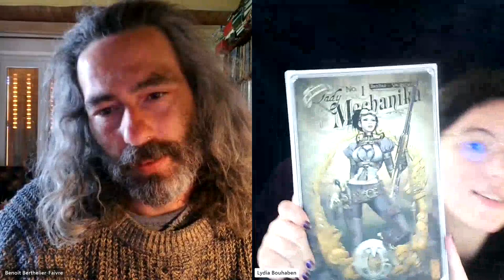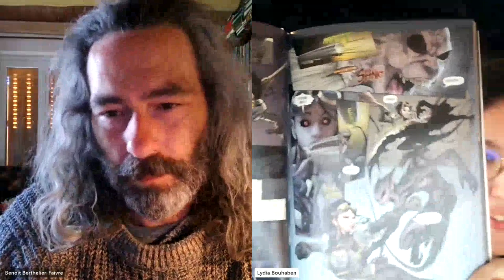Spéciale Maléfices : Le Carrousel à Provins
Salut à vous petits et gros tentacule et tentaculettes!
Carrousel Maléfices par le Club Pythagore de Provins, le site de tout ça :

Le formidable et magique Mort à Xenia !
INDISPENSABLE DANS CHAQUE LUDOTHEQUE !
39 page, noir et blanc, couverture souple, 10€ papier, 5€ pdf.
(11€ la collector numérotée édition "Wouhaou" - rupture stock)